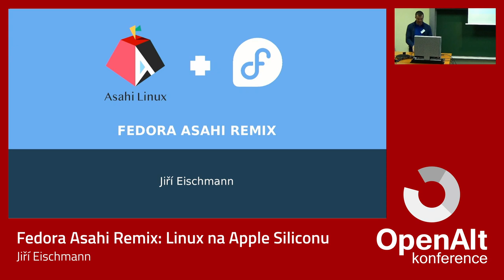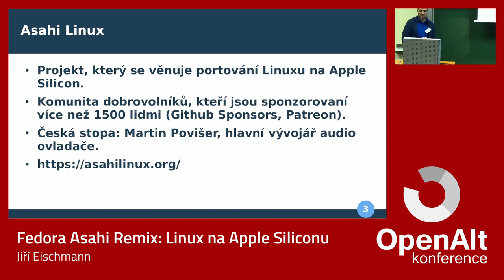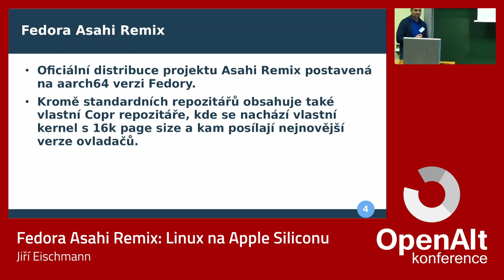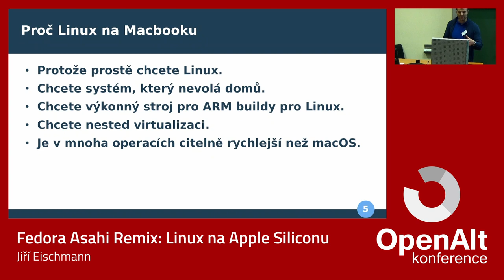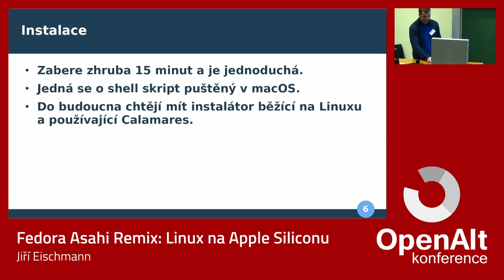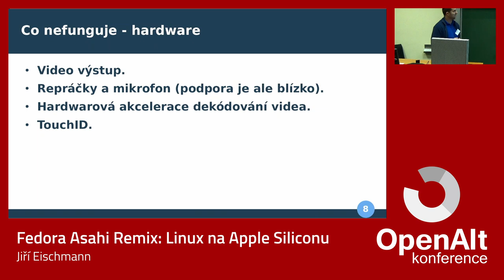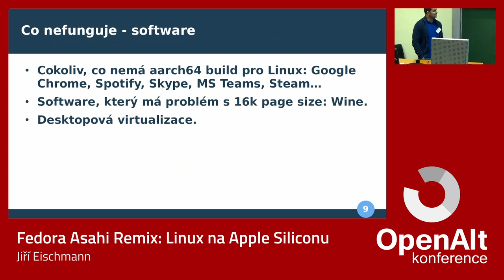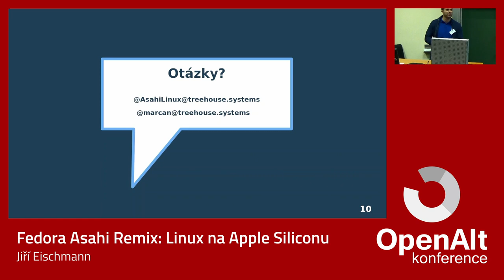Jiří Esichmann: Fedora Asahi Remix: Linux na Apple Siliconu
Před třemi lety Apple představil vlastní chipsety pro Macbooky. Ty výborným poměrem výkon/spotřeba vyvolaly velký zájem a nebyla by to linuxová komunita, aby nezkusila na tento hardware dostat Linux. Přednáška představí projekt Asahi Linux a zkušenosti s provozem jejich vlajkové distribuce - Fedora Asahi Remixu - na Macbooku s Apple Siliconem.